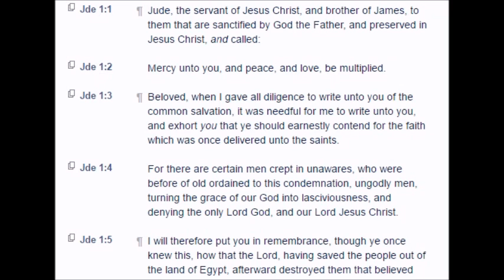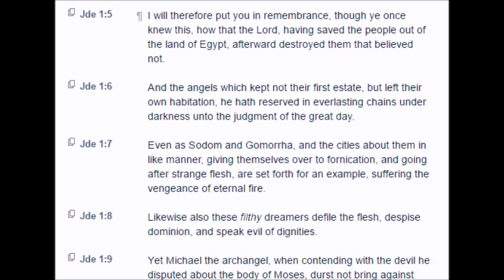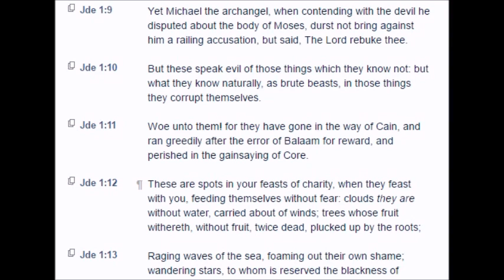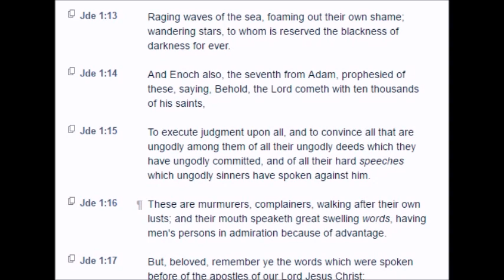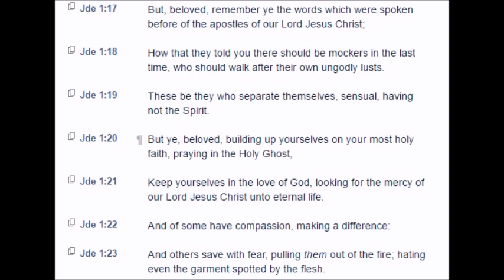Jude (KJV)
The General Epistle of Jude (KJV)